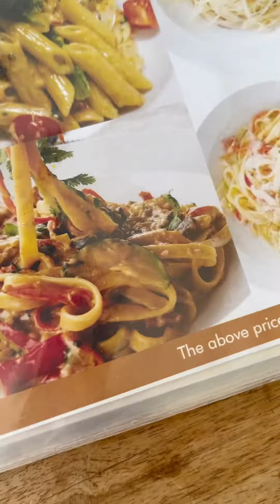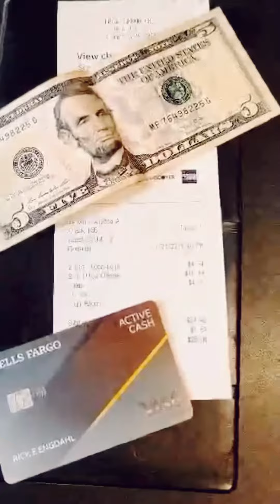Strange America Pt1: Tipping 🇺🇸 vs 🇮🇩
Things I find strange as an American living abroad Part 1…What’s the Deal with Tipping in the US?! 🇺🇸💸🤷🏻‍♀️